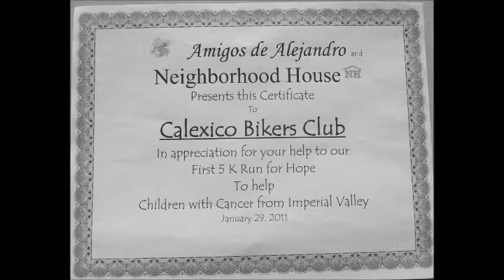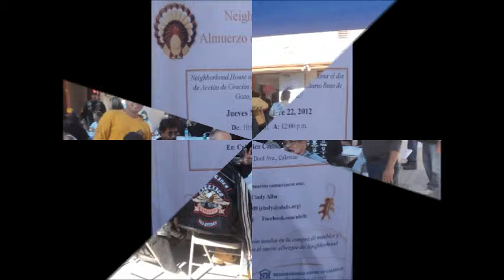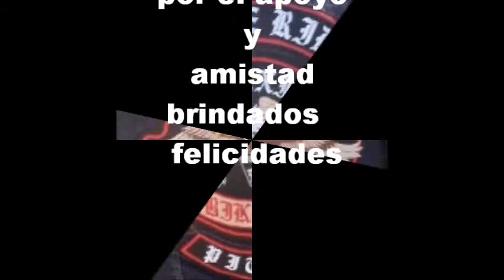Calexico Bikers 2010 2013